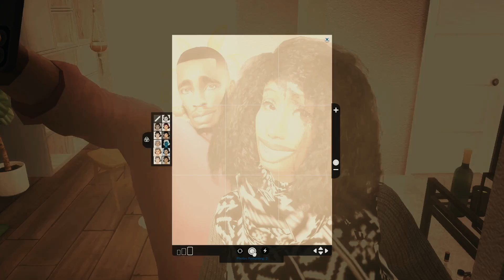MEETING OUR LITTLE SISTER FOR THE 1ST TIME❕❕💗||CHANEL'S LIFE S1EP14||SIMS 4 LP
OPEN ME❕❕

 This is my Letsplay that I call CHANEL'S LIFE!! and I’m super excited for this series and I hope you guys love it!! Thank you all for the love and support 🙏🏽💗

*NOTE* ANY NEGATIVE COMMENTS WILL LEAD TO ME BLOCKING YOU, I'M HERE TO ENTERTAIN YOU GUYS AND ENJOY GAMEPLAY WHERE MY PEACE RESIDES...THANK YOU FOR UNDERSTANDING♥️

FAQ:
Where do you get your cc from?
- Simsdom & TSR
Cocogames
Kikovanity
Brandysims
Diversedking
Around the sims 4
Blvcklifesims
Crunchystuff
Gramsims
Icemunmun
And more 💗

Origin I.D kortneyables

So if your not 18 & older then this isn’t the place for you ♥️